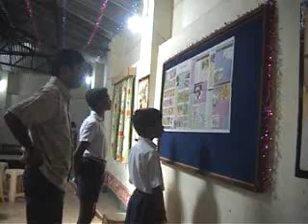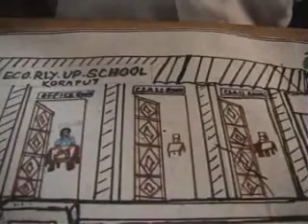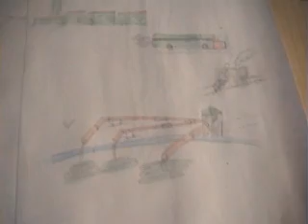Chidren Speak on Their Drawing-1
Children have drawn drawing on the possibilities of child participation for bringing a greater change.